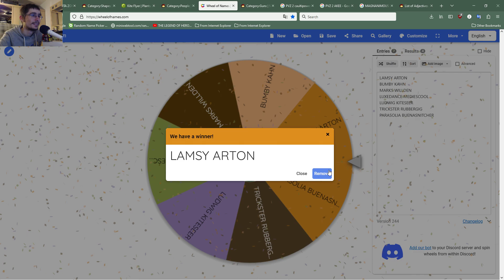PLANTS AND ZOMBIES IN SCRIBBLENAUTS UNMASKED - EPISODE 103 (COMMENTARY)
∞ʕ✿◕‿◕ʘ̚‿ʘ̚✌ʔ∞ HI THERE, YOU CAN DOWNLOAD MY SCRIBBLENAUTS UNMASKED PLANTS AND ZOMBIES CHARACTERS MOD FILES FROM MEDIAFIRE, I'M ALL DONE CREATING ALL OF THIS AMAZING STUFF